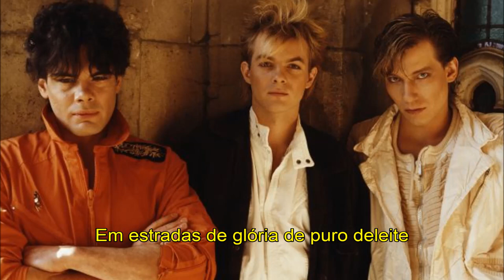Alphaville - Jerusalem (Tradução)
Lyrics:

Waiting on this empty street
Watching rivers' waves go by
Feeling mellow, lighting a cigarette
Silver moon floats through the night
Eris, princess of the isles
Disperse your sparkling trace
Lead it on to the house of love
Where the gods may turn his eyes
To Jerusalem we pray
It's time to meet you there
Let's take love to Jerusalem, oh yeah
Let me know, love
In Jerusalem, let me know
You might be the one I'm waiting for
I think we've met somewhere for sure
Chasing shadows leaves you feeling blue
This situation needs a cure
New assassins, new messiahs
Keepers of a balanced law
Strangest lovers of the fire
Which ignites the halo of our souls
Oh, in Jerusalem we pray
Let's take love
Oh Jerusalem
Big yellow cadillac
Carry me back home (carry me back home)
On glory roads of pure delight
We head out for the stars
Rein our love